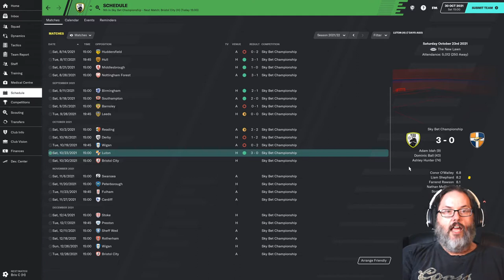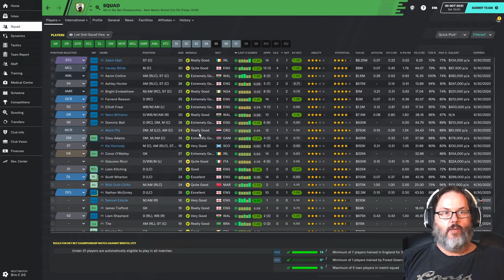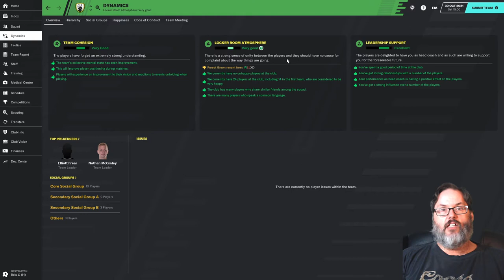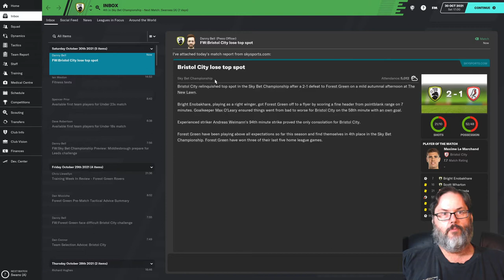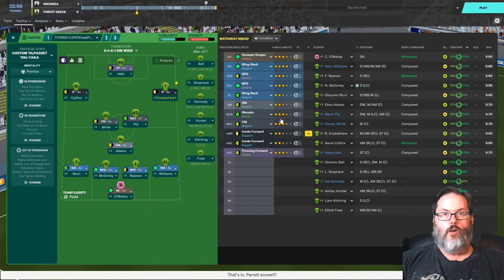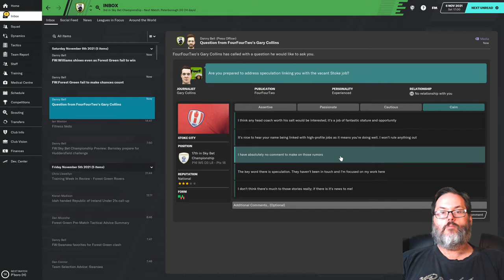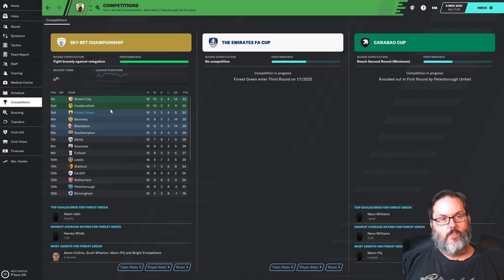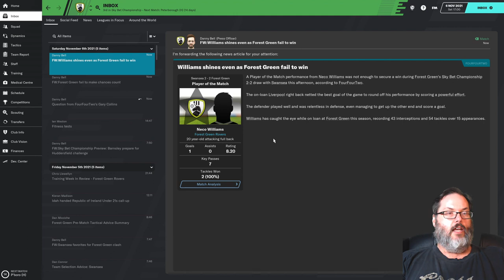Fm20 - Home on the Range...Rovers - Ep. 21 - Top of the Table Foes